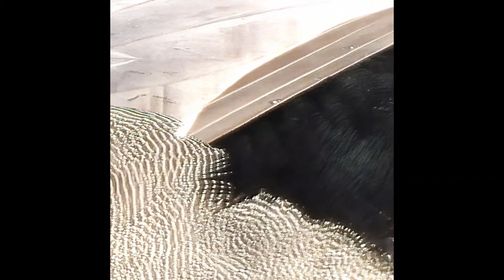Feather Showcase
I hope this collection of extreme closeups of feathers -- three years in the making -- helps raise awareness of our disappearing birds. All images by me, "Teardrop" by Massive Attack purchased in tribute.